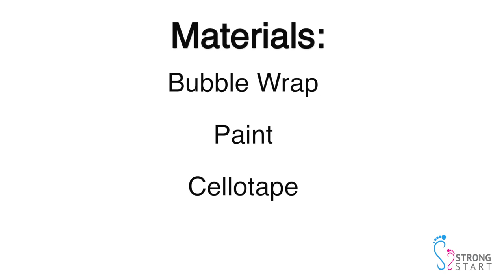Bubble Wrap Painting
Try this mess-free sensory activity at home with your baby or toddler!  The bubbles from the bubble wrap stimulate your child's senses and create extended play and fun!

Materials:
Bubble Wrap
Paint
Cellotape

Instructions:
1. Squeeze paint onto the smooth surface of bubble wrap
2. Fold bubble wrap in half - bubbles should be on external surface
3. Tape bubblewrap to the ground
4. Enjoy!!